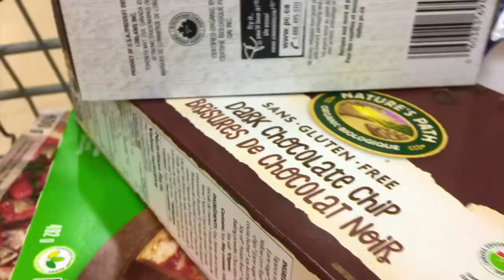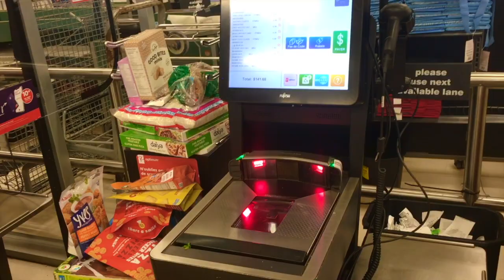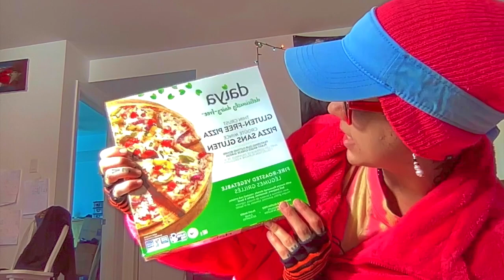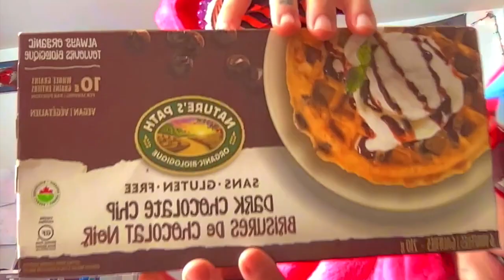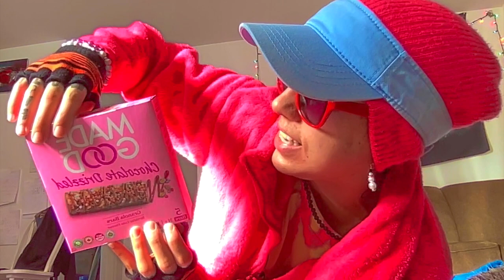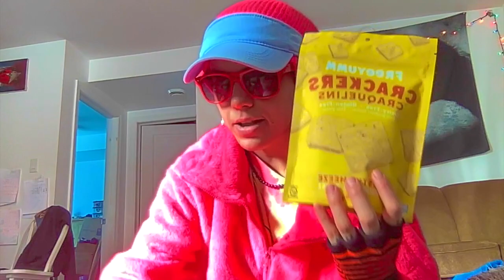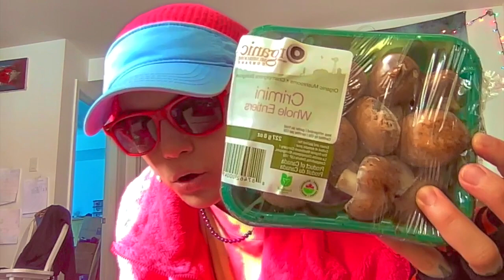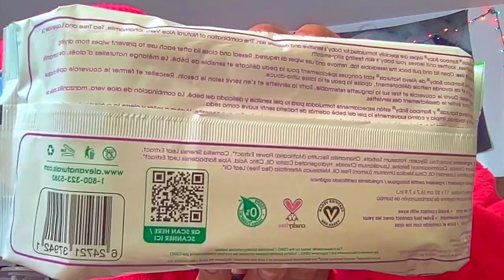293. Grocery Shopping!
Hello everyone,

This is:

"February 11th 2023 part 1/1"

Actrice:
- Gabrielle M. Côté

Producer/Videographer/Editor: Gabrielle M. Côté

This has been the Sphinx.
This has been Gabrielle M. Côté.

Peace.

Good Bye!

Bonjour tou le monde,

Voici:

"293. Épicerie!"
"Le 11 Février 2023 partie 1/1"

Actrice:
- Gabrielle M. Côté

Réalisatrice/Vidéaste/Montage: Gabrielle M. Côté

Merci d'avoir visionner. Passez une belle journée!

Ceci fut le/la Sphinx.
Ceci fut Gabrielle M. Côté.

Peace.

Au Revoir! 🦋